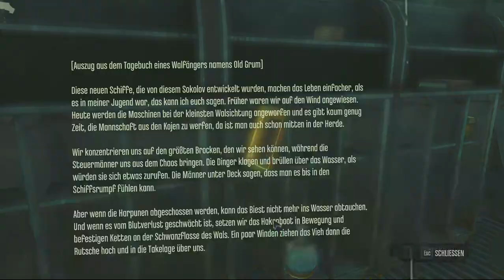Dishonored 🗡️ #15 : Daud's Assassine + Überlebende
Pfingstenspecial 2024

Wir spielen Dishonored, eine Welt geplagt von einer Seuche und Verrat. Wir werden als Schuldiger dargestellt und um zu beweisen das wir unschuldig sind, sowie um die Wahrheit der Seuche herauszufinden begeben wir uns auf geheime Stealth Missionen. Dabei wünsch ich euch viel "Spaß"!

{Start des Formates am 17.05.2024}

🤝 PARTNER: InstantGaming

Release Day: 9. Oktober 2012

▶Amazon [XBOX/PC/PS5/PS4/Switch]